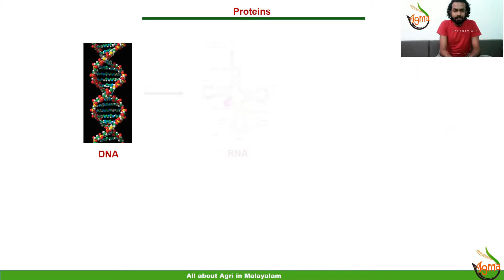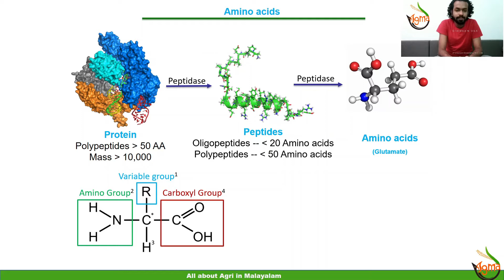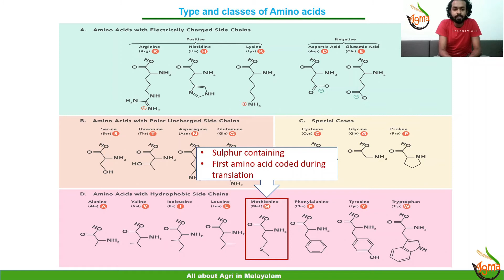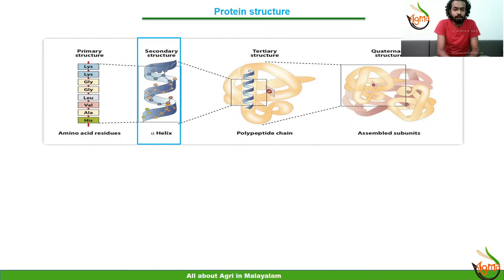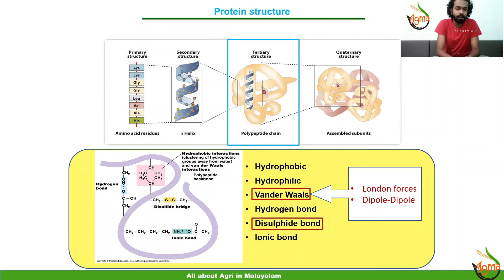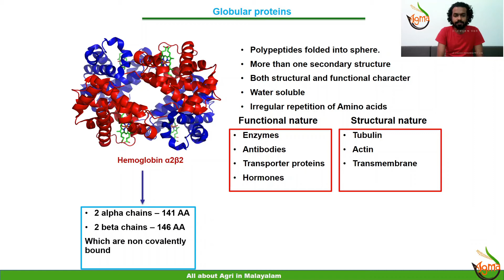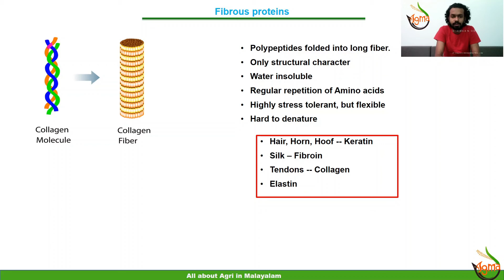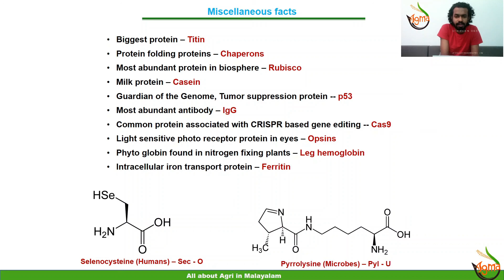AgMa JRF Biotechnology -- Lecture 3 -- Proteins--Goutham P.S.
AgMA - All About Agri in Malayalam

AgMA is a collaborated initiative of a number of malayali PG/PhD graduates and scholars to provide the emerging JRF aspirants a platform to learn their subject of interest for JRF, a nation-wide competitive exam.